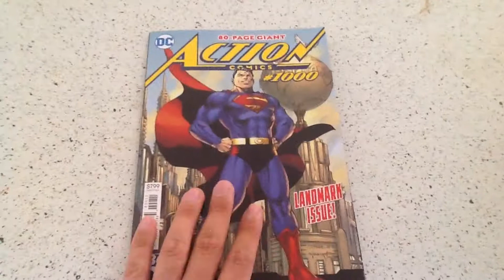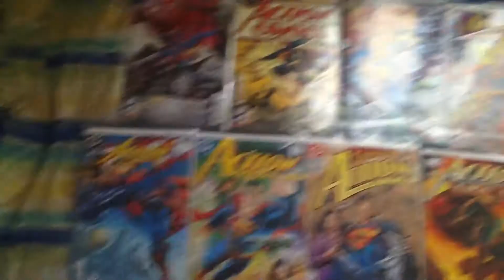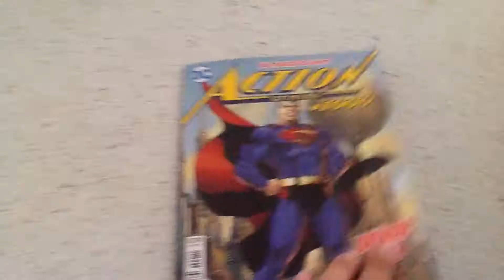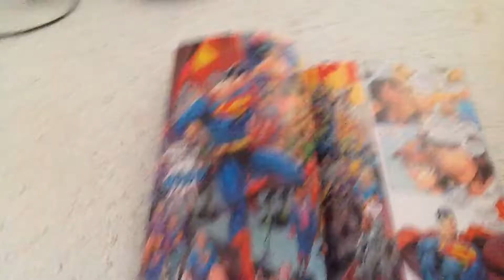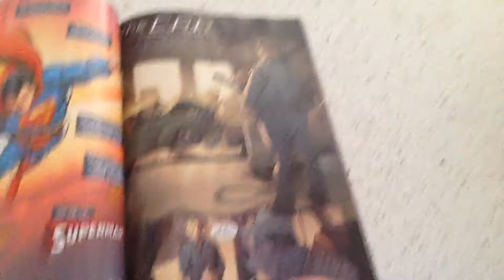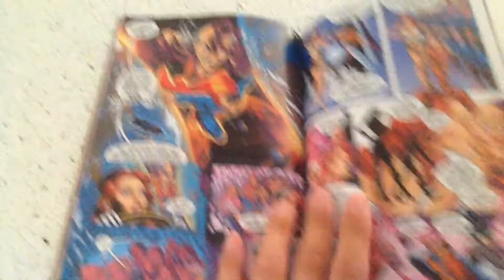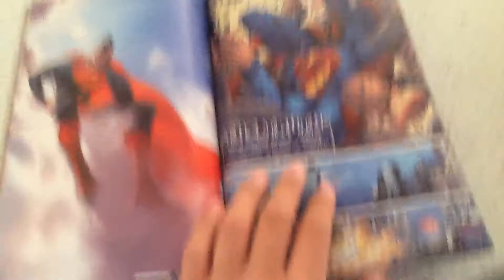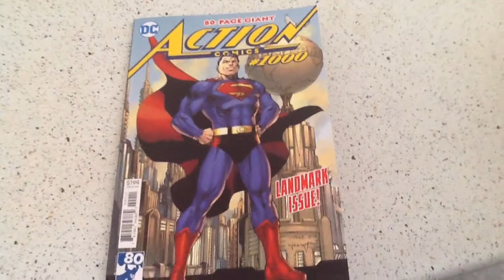Happy 80 Years and 1000 issues, Superman - Action Comics #1000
The big issue has arrived. Celebrating 1000 issues of Action Comics is several stories about what makes Superman an amazing and loved icon. Take notes Marvel, this is how you celebrate a legacy.